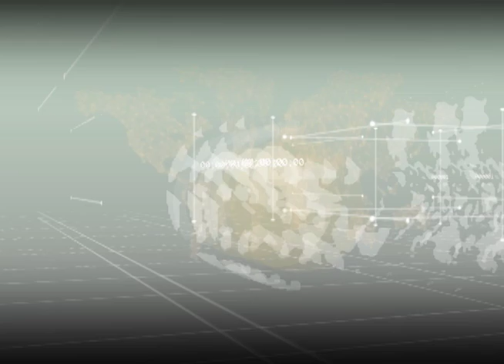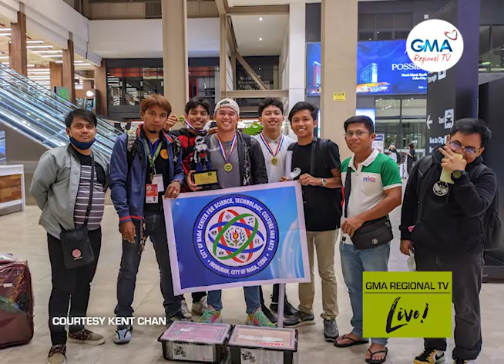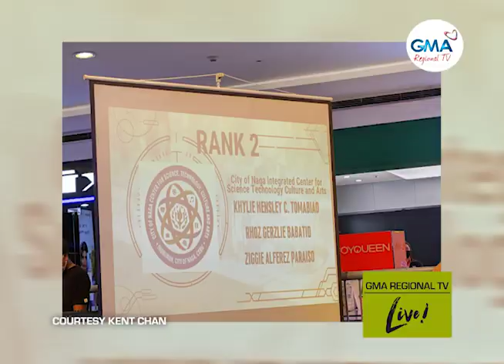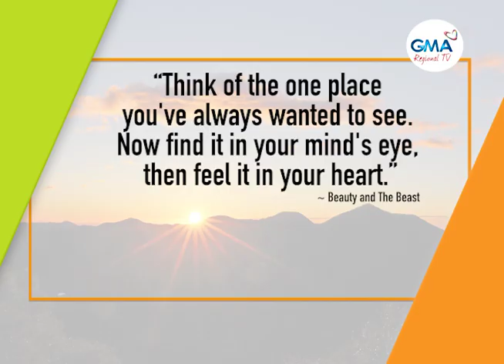GMA Regional TV Live: October 10, 2022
Ang full episode sa GMA Regional TV Live - October 10, 2022.